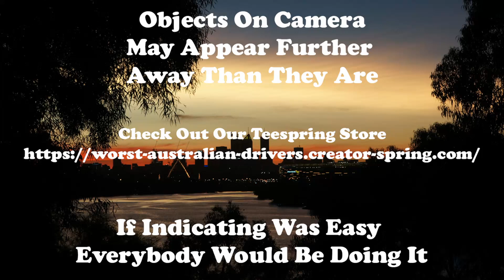Nothing surprises me